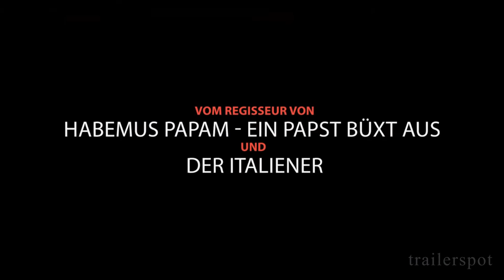MIA MADRE | Trailer deutsch german [HD]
"Mia Madre" (Trailer deutsch german)
Darsteller: Margherita Buy, John Turturro, Giulia Lazzarini, Nanni Moretti, Beatrice Mancini, Stefano Abbati u.a.
Regisseur: Nanni Moretti

Genre: Filmdrama
Land: IT/FR
Produktionsjahr: 2015
Originaltitel: Mia Madre
Filmverleih: Koch Media (Neue Visionen)
Filmlänge: 107 Minuten

Regisseurin Margherita dreht einen Film mit dem berühmten amerikanischen Schauspieler Barry Huggins. Während dessen exzentrisches Gehabe den Berufsalltag der Filmemacherin sichtlich erschwert, hat sie auch alle Mühe, ihr Privatleben in den Griff zu bekommen. Schon vor einiger Zeit hat sie sich vom Vater ihrer Tochter Livia scheiden lassen, nun hat sie auch ihre aktuelle Beziehung beendet.

Livia, die bei ihrem Vater lebt, steckt inzwischen mitten in der Pubertät und scheint im Zuge dessen immer weniger auf ihre Mutter angewiesen zu sein. Zu allem Überfluss liegt auch noch Margheritas eigene Mutter im Krankenhaus, wo sich ihr Zustand zusehends verschlechtert.

Während sich Margheritas Bruder Giovanni ürsorglich um die alte Frau kümmert, ist Margherita, die den Ernst der Lage nicht so recht wahrhaben will, mit der ganzen Situation maßlos überfordert.

DANKE! ^^